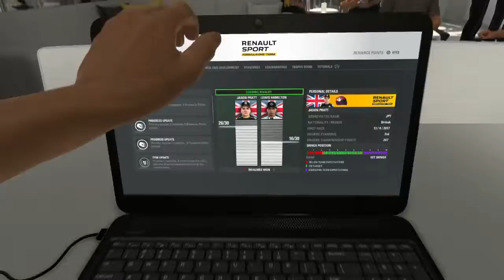F1 2016 - Career Mode, Part 39 (Season 2, Round 18 - USA)